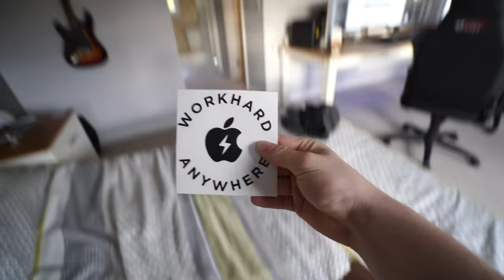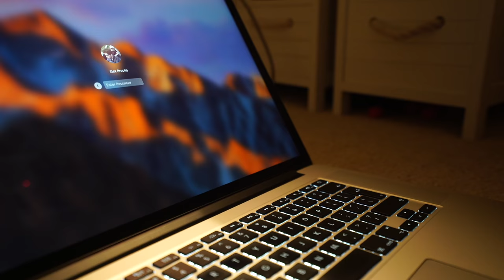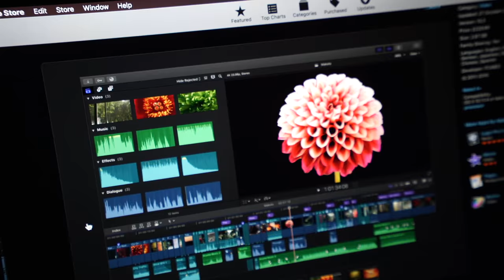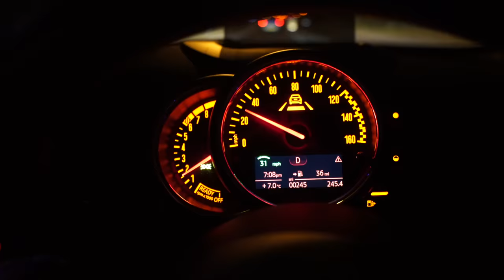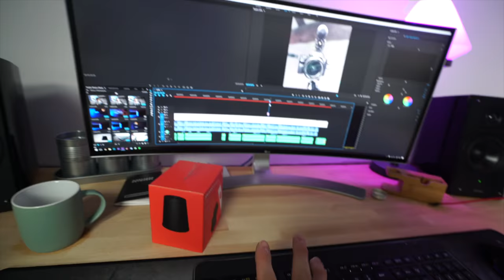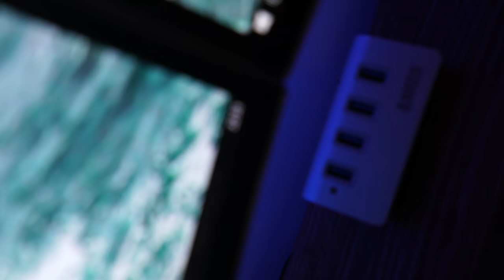MY NEW MACBOOK PRO!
NEWARK
NG24 9NR